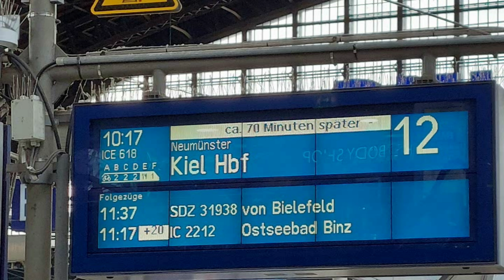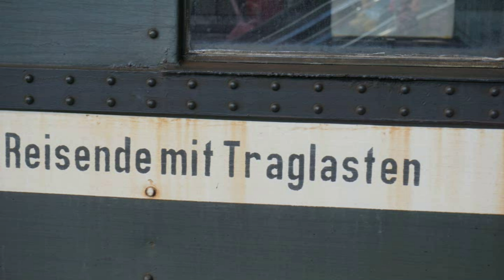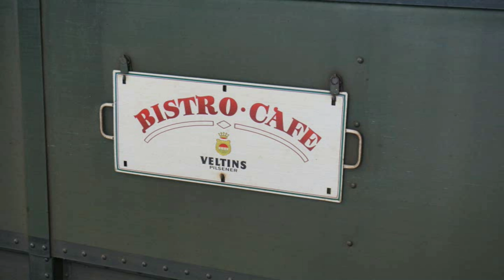Sonderzug Baureihe 78 468 mit Donnerbüchsen🚂🚃😀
Ein kleines Video für Euch , ein Sonderzug am Hamburger Hauptbahnhof war zusehen 😄. Ich freue mich über ein Feedback von Euch , und einen Daumen 😃👍nach oben . Liebe Grüße Sven Eisenbahner